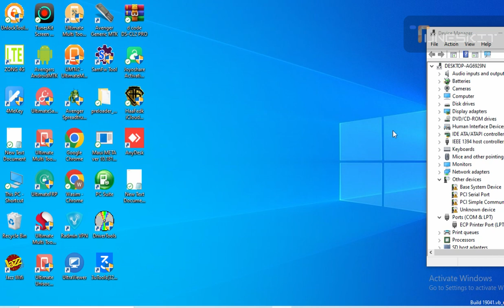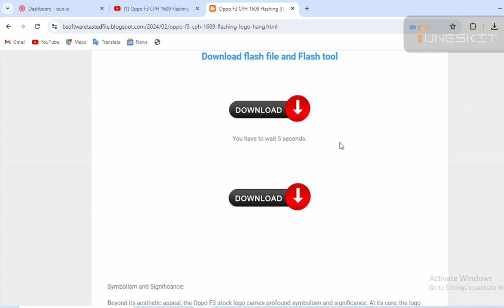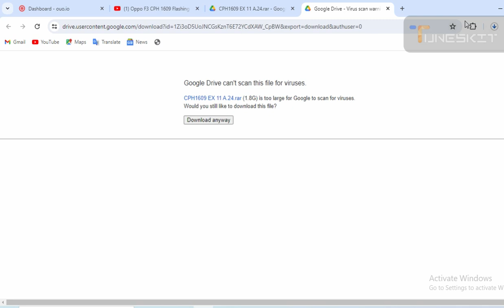How to Download file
Welcome to B Software YouTube Channel. This video is about How to Download file

b software
bsoftware